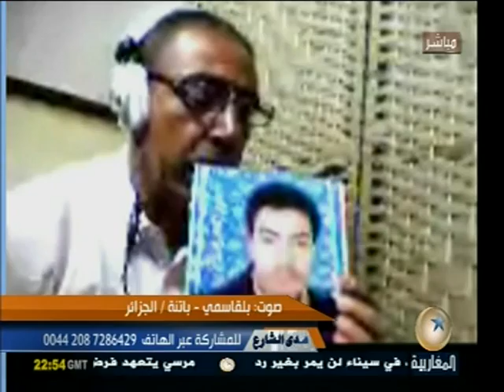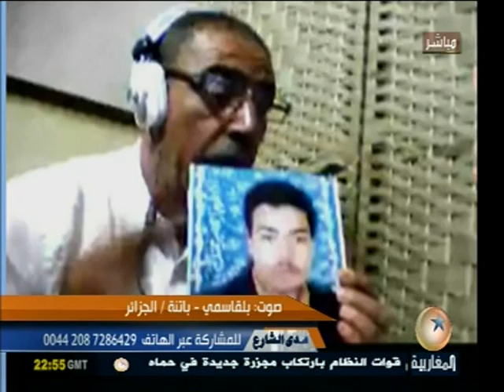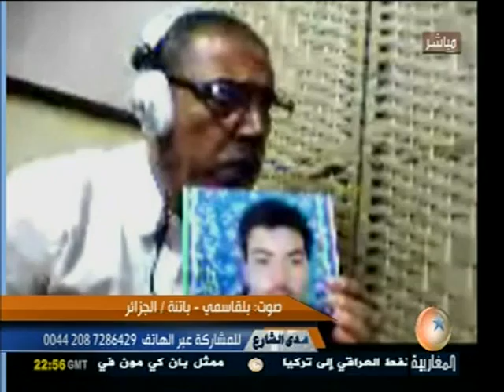Al Magharibia, général Khaled Nezzar ( djazar mafia hagar comme les houde) 06.08.2012, v 3